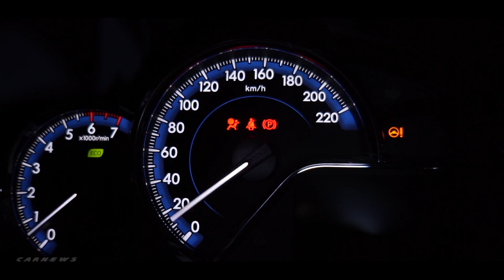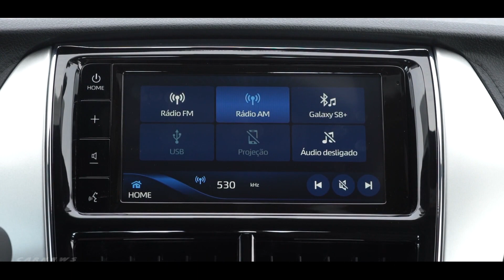2019 Toyota Yaris Sedan vs Yaris Hatchback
2019 Toyota Yaris Sedan vs Yaris Hatchback